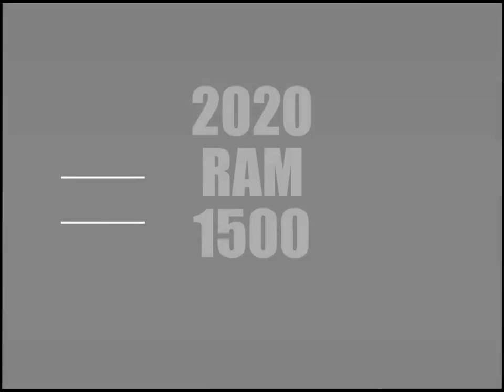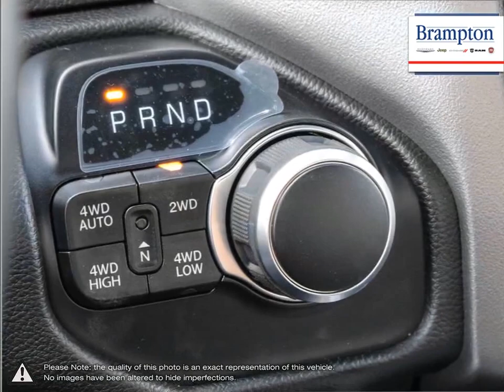2020 RAM 1500 | Brampton Chrysler | 1C6SRFFT4LN158312